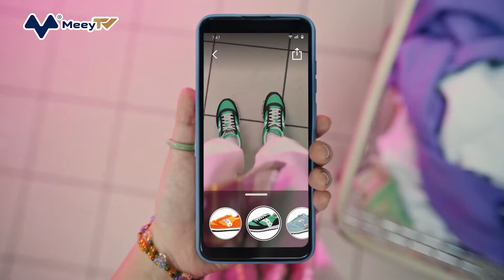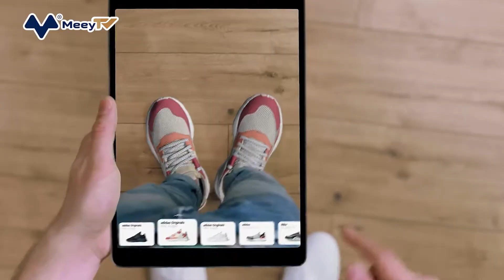AMAZON RA MẮT TÍNH NĂNG “THỬ GIÀY ẢO” CỰC LẠ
Amazon vừa ra mắt một tính năng rất thú vị mang tên Virtual Try-on, vốn cho phép người dùng có thể thử giày ảo thông qua công nghệ thực tế ảo tăng cường AR kết hợp với camera của điện thoại thông minh. Với tính năng này, người dùng có thể dễ dàng hình dung được đôi giày mình định mua có phù hợp với bản thân hay không, mà không cần phải tới shop hay đặt mua sản phẩm về tận nhà.
Amazon cho biết: "Amazon không ngừng tìm cách giúp khách hàng mua sắm thời trang trực tuyến dễ dàng hơn. Đó là lý do tại sao chúng tôi giới thiệu Virtual Try-on, một trải nghiệm tương tác trên thiết bị di động cho phép khách hàng hình dung một đôi giày sẽ trông như thế nào trên chân của họ từ mọi góc độ, ở bất kỳ nơi đâu – dù ở nhà hay ngoài đường"
Thông thường, chính sách hoàn có phần thoải mái của Amazon cho phép khách hang có thể đặt mua giày và quần áo, thử chúng ở nhà và vẫn có thể trả lại những bộ quần áo hoặc giày dép không vừa. Tuy nhiên, với tính năng mới nhất nà, có thể thấy Amazon đang tìm cách giảm thiểu tối thiểu rủi ro (hay chi phí) 'hoàn đơn' khi cho phép khách hàng khả năng thử giày bằng camera (qua ứng dụng Amazon) trên smartphone.
Được biết, tính năng Virtual Try-on (tạm dịch: Dùng thử ảo) hiện đã có mặt trên phiên bản iOS của ứng dụng Amazon tại 1 số quốc gia như Mỹ, Canada. Theo đó, người dung có thể tìm kiếm các đôi giày từ các hang New Balance, Adidas, Reebok, Puma, Superga, Lacoste, Asics và Saucony. Sau khi lựa chọn đôi giày ưng ý, người dùng có thể nhấn nút "Virtual Try-on" bên dưới hình ảnh của đôi giày , sau đó hướng camera sau vào chân họ.
Ứng dụng sau đó sẽ 'phủ' lên chân người dùng một đôi giày ảo đã chọn để người mua hàng có thể xác định xem họ có thích kiểu dáng đó hay không. Sau đó, khách hàng có thể di chuyển bàn chân và xem giày trên chân của họ ở mọi góc độ, song song với việc thay đổi màu sắc, mẫu mã của mẫu giày mình định mua.
Tất nhiên, Virtual Try-on không thể cho người mua biết được cảm giác mang giày trên chân sẽ ra sao, cũng như không cho biết đôi giày mà khách hàng định mua có vừa vặn với kích thước bàn chân mình hay không.
Mặc dù vậy, tính năng độc lạ này vẫn mang tới một trải nghiệm mua sắm hoàn toàn mới, khi người dùng chỉ cần ở nhà vẫn có thể 'hình dung' đôi giày mà mình định mua có hợp với phong cách thời trang của mình không, từ đó giảm thiểu được việc hoàn trả lại hàng. Về phía các nhà bán hàng và sản xuất giày, đây cũng là một phương thức quảng cáo sản phẩm hoàn toàn mới.
"Mục tiêu của Amazon Fashion là tạo ra những trải nghiệm sáng tạo. giúp việc mua sắm thời trang trực tuyến dễ dàng hơn và thú vị hơn cho khách hàng," Muge Erdirik Dogan, chủ tịch của Amazon Fashion, cho biết.
"Khách hàng có thể thử hàng ngàn phong cách từ các thương hiệu mà họ biết và yêu thích một cách thuận tiện, dù họ ở đâu. Chúng tôi mong muốn được lắng nghe và học hỏi từ phản hồi của khách hàng khi chúng tôi tiếp tục nâng cao trải nghiệm và mở rộng sang nhiều thương hiệu và phong cách khác ".